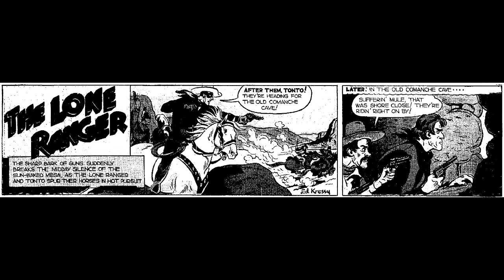The Lone Ranger Sunday Comic Strip 1938 1 of 5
Sunday Comic Strip The Lone Ranger 1938 1 of 5

This is a Sunday Comic Strip of The Lone Ranger from 1938 part 1 of 5. Dated 11/27/1938 The story was continued for 5 weeks. Each part will be uploaded here every Monday.

When I was a little boy my dad use to read them to me every Sunday. I will read them to you here.